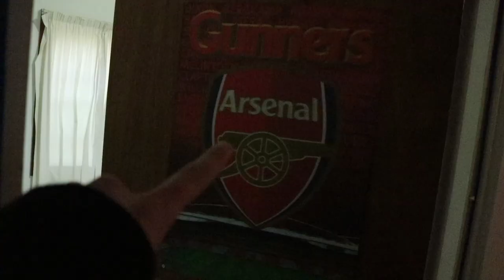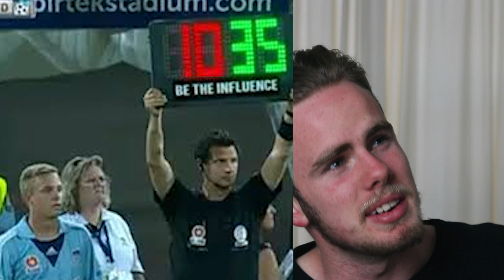HOW I SIGNED WITH A PROFESSIONAL YOUTH TEAM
Intro Song
X-Rated - Ehrling

Outro Song
DOCTOR VOX - Gold